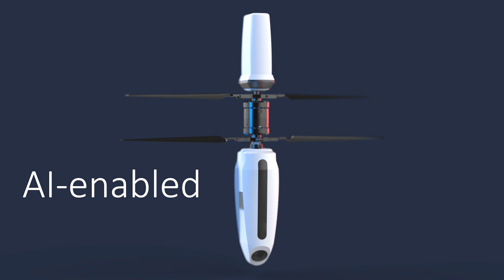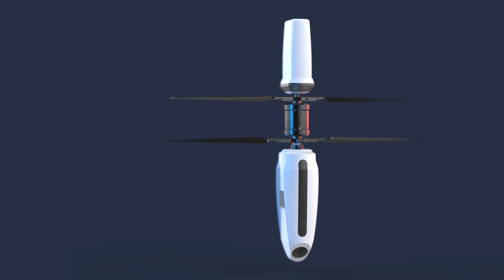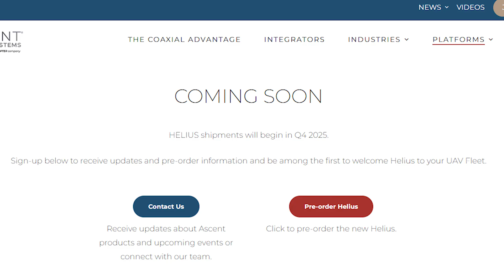HELIUS: The Pocket-Sized Drone Built for the Toughest Jobs! | Price of $3,999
Introducing HELIUS, the game-changing sub-250g coaxial drone from Ascent AeroSystems!

Designed for defense, public safety, and industrial missions, this ultra-portable, rugged UAV brings AI-enabled technology, 4K ultra-low-light sensors, and obstacle avoidance to the toughest environments.

With a cylindrical design, 45mph speed, and 30+ minutes of endurance, HELIUS is the perfect American-made, NDAA-compliant solution for law enforcement, emergency responders, and government operators.

Curious about its clever blade storage system and lightweight power?

Watch now to see why HELIUS is revolutionizing drone technology!